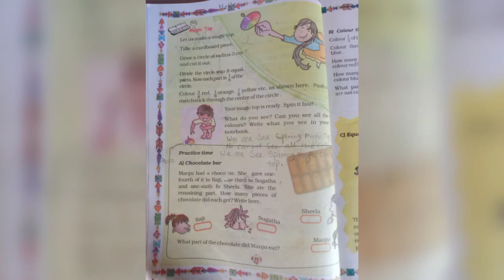Class 5th maths page no.52 by Ncert book